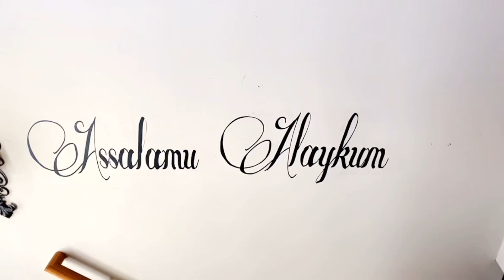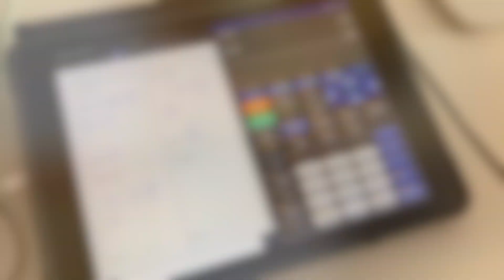*NEW* Mix Family morning Routine 2021|SAHM